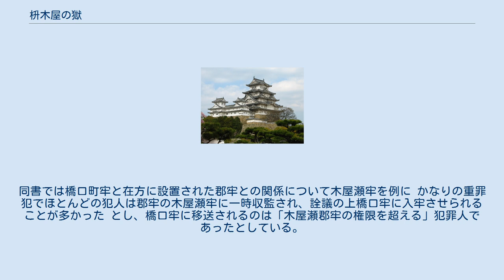枡木屋の獄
桝木屋浜と橋口町の牢屋 福岡藩の牢屋は、西中島橋の福岡側の入口にあたる福岡橋口町（現・福岡市中央区天神４丁目、勝立寺脇）にあって、橋口町獄屋と呼ばれた。
 町は戦後に昭和通りとなり、町の大半が消滅したが、橋口町だった西中島橋の福岡側の一角には、明治４２年（１９０９)２月竣工し、昭和４４年国の重要文化財に指定された赤煉瓦文化館（福岡市文学館）が建っている。
 橋口町に関して、「JLogos」角川日本地名大辞典「元牢屋町（近世）」には次のような解説が掲載されている。
 “江戸期～明治５年の町名江戸期は福岡城下の１町那珂川河口左岸，城下の東端に位置するもとは橋口町の一部で牢屋町と通称していたが，安政６年牢獄が桝木屋町に移転し，跡地が武家屋敷となるにともなって橋口町から分かれて当町が成立した町名は，福岡藩の牢獄の跡地に起立した町であることに由来する。明治５年橋口町の一部となる...” 安政６年、橋口町獄舎が移転した先は、現在の福岡市中央区唐人町の海側にあった旧桝木屋（ますごや）町で、桝木屋獄と呼ばれた。
 『古地図の中の福岡・博多』の内容を、備忘のためtwitterに投稿したというログを拝見すると、“唐人町の北西部は枡小屋ノ町。枡小屋とは年貢や酒などを計量するための公定枡を作るところ。安政６年（１８５９）にはここに囚獄舎が建てられ、慶応元年（１８６５）の「乙丑の獄」と呼ばれる藩内政変では１４人がここで処刑された。その後、明治期に荒津病院、現在は子ども病院。”とあり、桝木屋獄が置かれた場所は現在の唐人町２丁目ということになる。
 乙丑の獄で捕らえられた福岡勤皇派１４名は、桝木屋獄に入れられた後、獄舎から近い博多湾に面した伊勢津の浜辺で処刑場されている。
因みに、前出の『七隈史学　第１３号』所収の論文「福岡藩における刑罰」には、福岡藩でも安政２年に徒罪が導入され、受刑者を収容する徒罪場が“舛木屋街”に作られたと記載されている。
 『福岡県警察史　明治大正編』「藩政時代の刑罰」には、藩の揚屋が地行浜と伊崎にあったと紹介しており、さらに”「石城志」によれば慶長六年頃、須崎浜にあったと記録されている”と記事を引用紹介している。
 白石壽郎著『「萬年代記帳」に見る福岡藩直方領犯科覚帖』には、”桝木屋浜は武士の牢屋、橋口町は一般領民の牢屋であった”と解説している。
この解説に基づけば、江戸時代の早い時期から福岡藩は桝木屋浜と橋口町に武士用と一般領民用の牢屋が併設されていて、幕末になって両者が桝木屋浜に統合されたことになる。
同書では橋口町牢と在方に設置された郡牢との関係について木屋瀬牢を例に かなりの重罪犯でほとんどの犯人は郡牢の木屋瀬牢に一時収監され、詮議の上橋口牢に入牢させられることが多かった とし、橋口牢に移送されるのは「木屋瀬郡牢の権限を超える」犯罪人であったとしている。